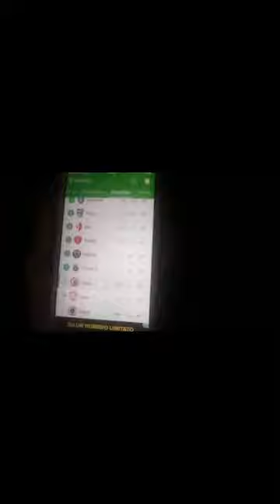FOGGIA ASCOLI 3-0 REACTION:FORZA E CORAGGIO FOGGIA